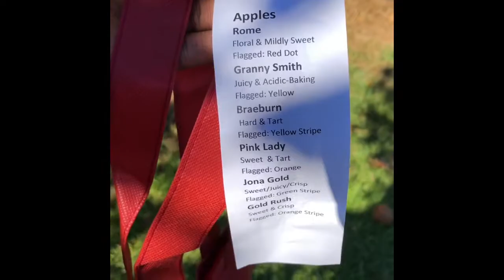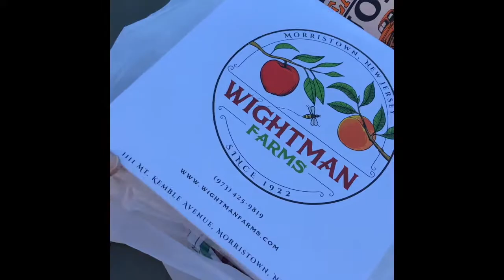Pharm Study Tips & Apple Picking!!!